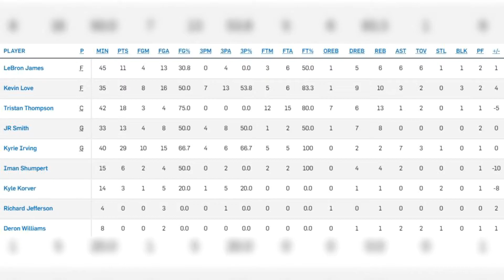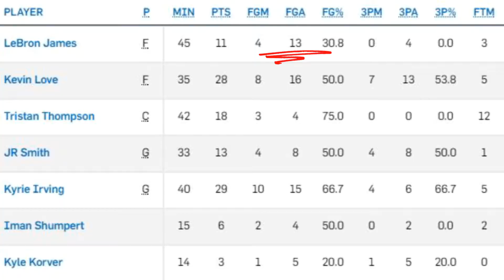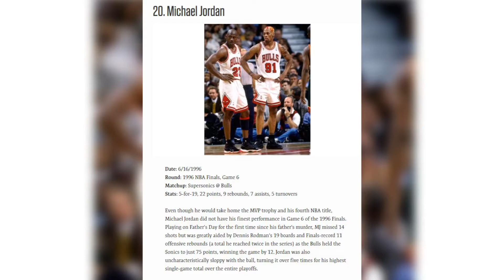LeBron did something that Michael Jordan NEVER DID | Cavs Vs Celtics Reaction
The Celtics somehow won Game 3 at Cleveland and LeBron pulled one of his classic disappearing acts.
Topic Tackle- LeBron James scores 11 points, disappears
Its Time to Realize the Real Reason Why Russell Westbrook stayed in OKC

LeBron James DISAPPEARS in Game 3 | Cavs Vs Celtics Reaction

Josh Carson JC3. Topic Tackle Sports Talk and NBA 2K17. Experienced video editor.